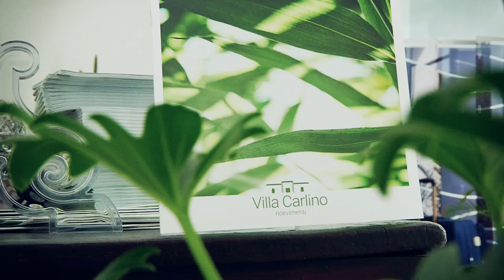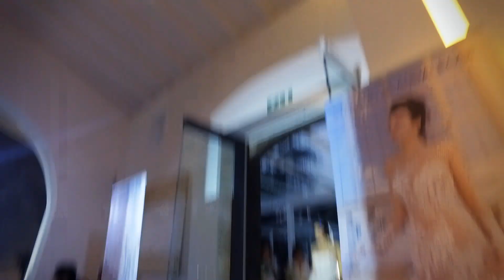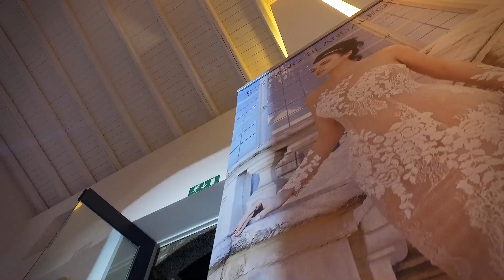STEFANO BLANDALEONE TOUR speciale POLISANO SPOSE at Villa Carlino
Stefano Blandaleone Tour defilè per Polisano Spose at Villa Carlino Mascali Models Giuseppe Stramandino